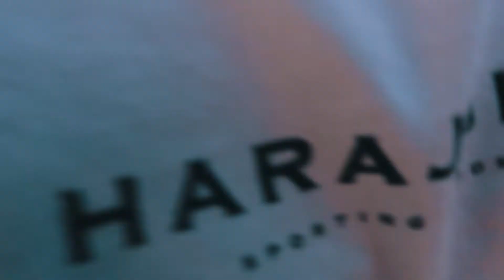Vlogging with a Glidecam?!?! CINEVLOG S2 E10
Matthew Reid
-All was filmed off the Canon 750D
-All Editing was done on Adobe Premiere Pro
-All Footage is original and mine